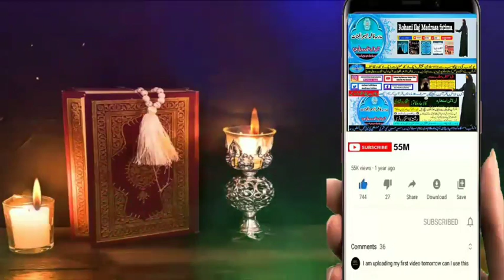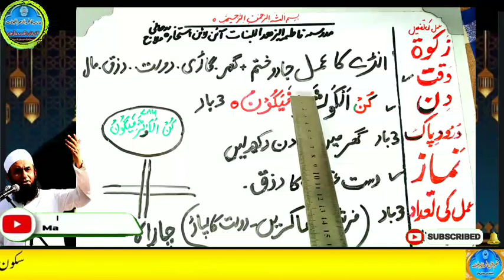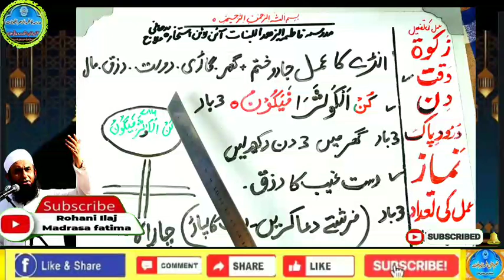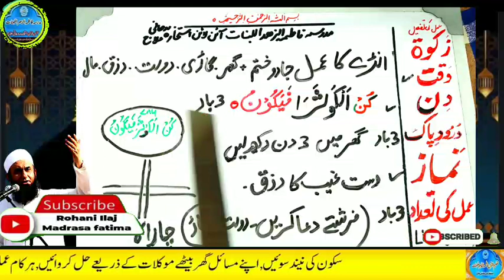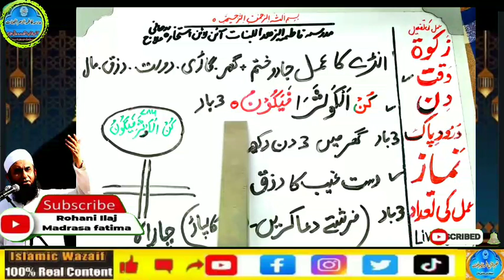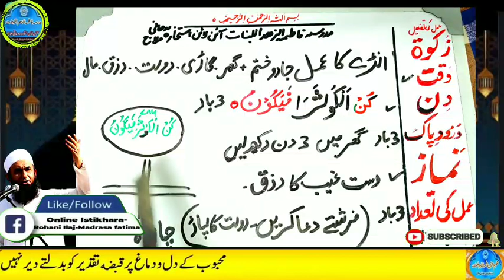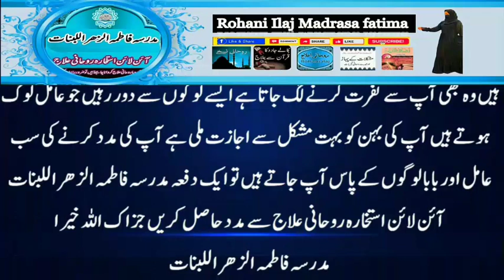Amir hone ka wazifa, daulat ka wazifa, rizq ka wazifa, wazifa for money, jab, pari, mokil ka amal